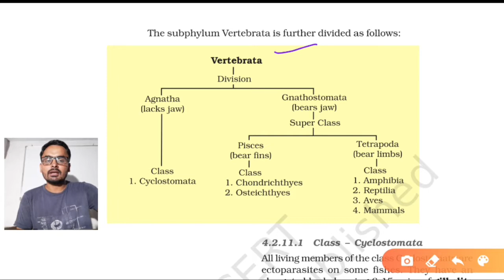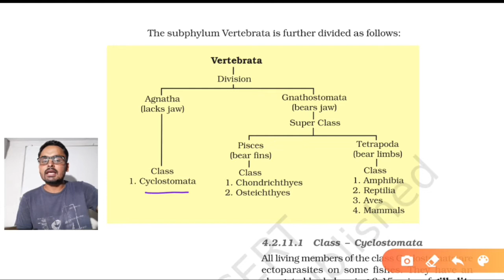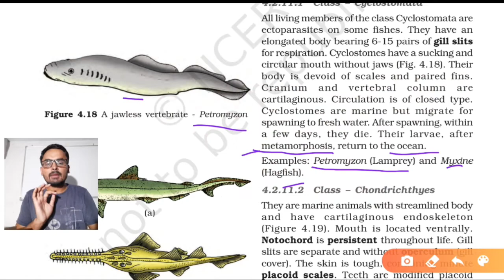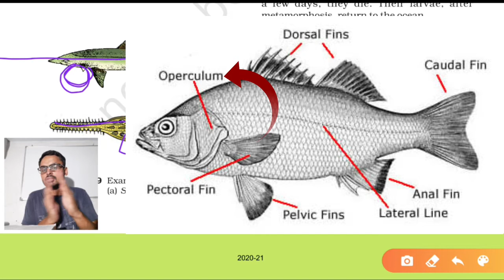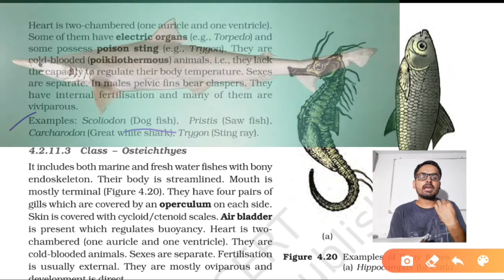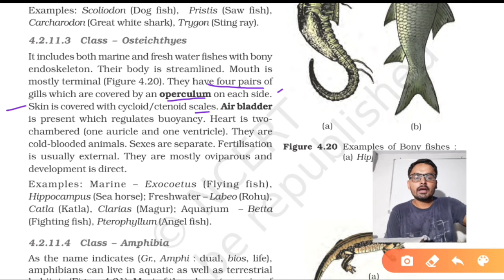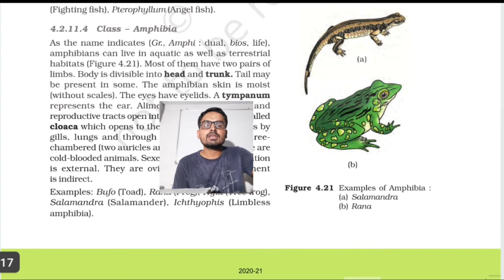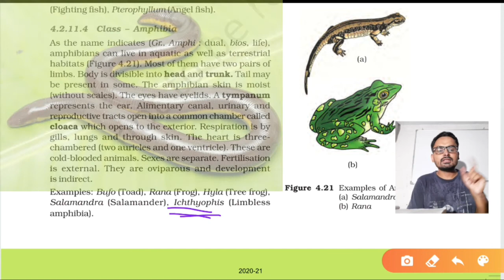Animal kingdom class 11 ncert Vertebrata (Pisces and Amphibia) part 7 with NEET Questions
Keypoints :-
• Last 10 year Questions mention in topic
• NEET PYQ Chapter wise

Animal kingdom class 11 Chapter 4
Phylum Chordata sub-phylum Vertebrata
Class Cyclostomata
Superclass Pisces
Chondrichthyes and Osteichthyes
Superclass Tetrapoda
Amphibia

Time stamp

00:01 Channel introduction
01:00 Vertebrata
04:15 Cyclostomata
10:10 Cyclostomata examples
10:45 Cyclostomata neet questions
13:30 chondrichthyes
21:30 chondrichthyes examples
22:30 chondrichthyes neet questions
24:20 Osteichthyes
27:10 Osteichthyes examples
29:10 Amphibia
34:30 Amphibia examples

Thanks